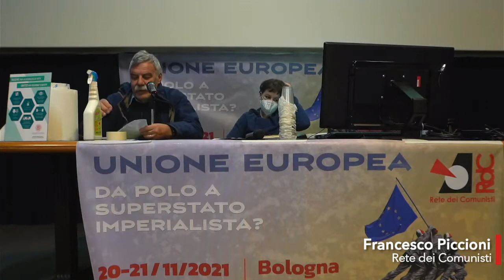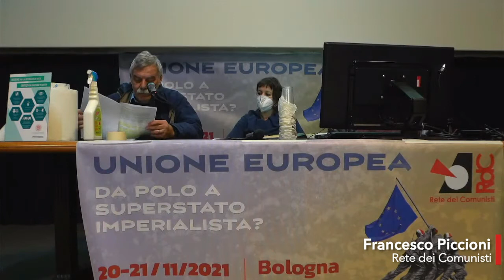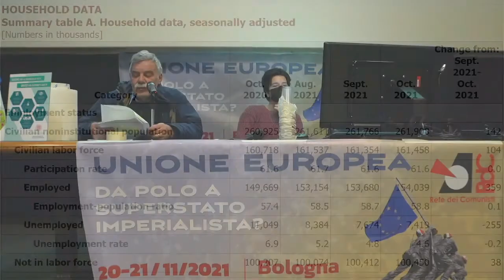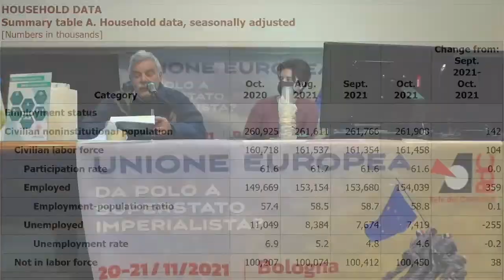convegno "Unione Europea, da polo a superstato imperialista?" intervento di Francesco Piccioni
Intervento dal titolo:
“Le origini della crisi di egemonia degli Stati Uniti”

Il declino degli USA, l’avvio della ristrutturazione dell’industria continentale e l’esercito europeo sono la condizione per un salto di qualità del ruolo internazionale della UE.
Nella relazione sullo stato dell’Unione fatta dalla Von Der Leyen [...]